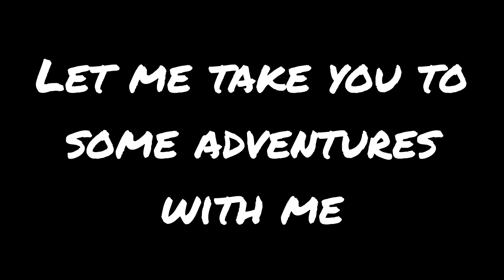The daily madness in my free time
All about Paragliding, Skimountaineering and MTB